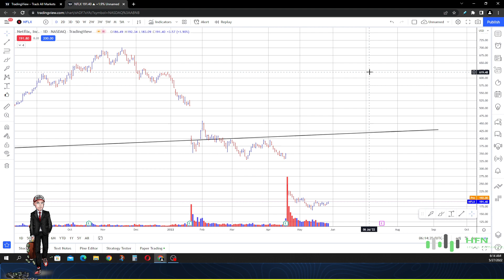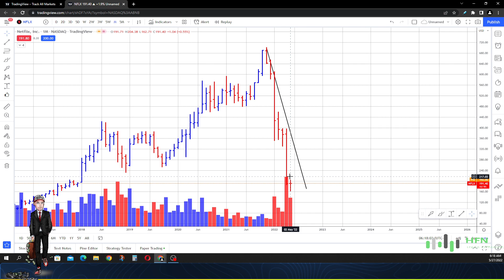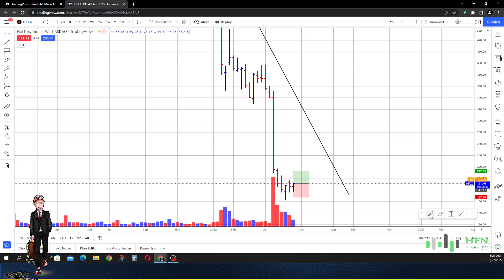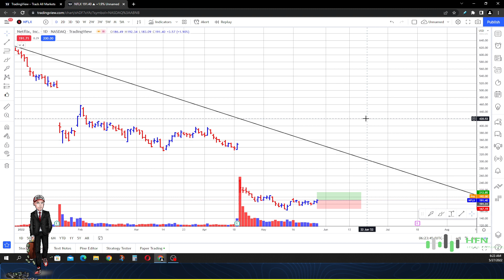Netflix Stock Prediction - Massive Move Coming? NFLX Stock Is Undervalued - Buy?